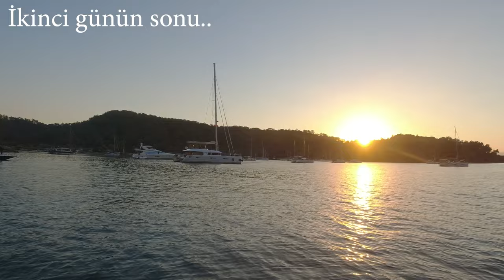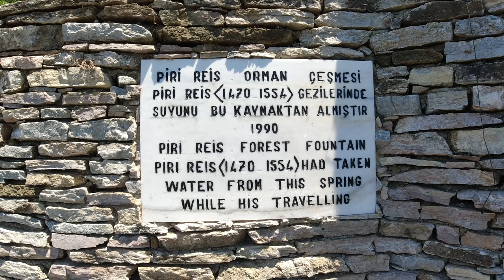Marmaris Karacasöğüt Koyundayız "Sadun Boro ve Piri Reis anısına"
Ailemize dahil olması ile hayallerimizde bir adım daha attığımız güzel kızımız Coralia (*) ile deniz üstündeki maceralarımız devam ediyor :)  2022 yaz sezonunda ,  olmaktan en keyif aldığımız koylardan birinde buluştuk sizinle bu videoda : Karacasöğüt . Keyifli seyirler

(*) Coralia anlamı : Mercan gibi demek. O bir Safter 500 Kabin

teknede yaşam,
tekne ile balık avı,
karacasöğüt,
tekne almak